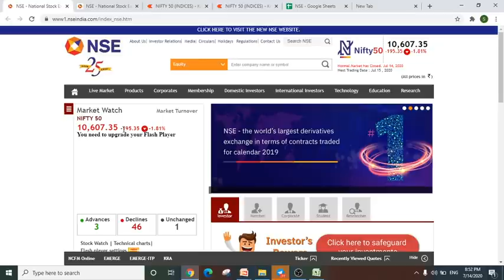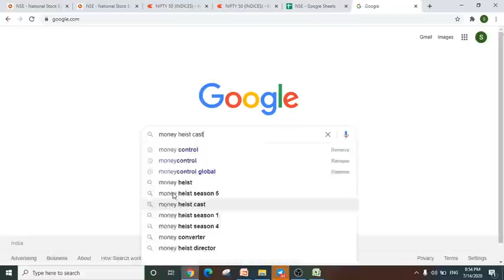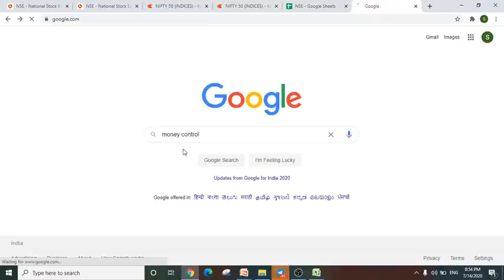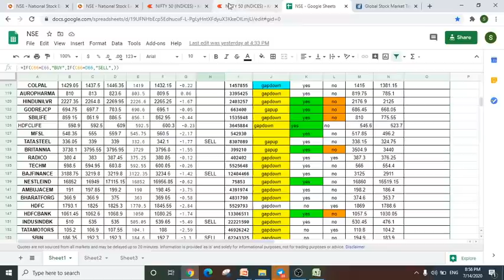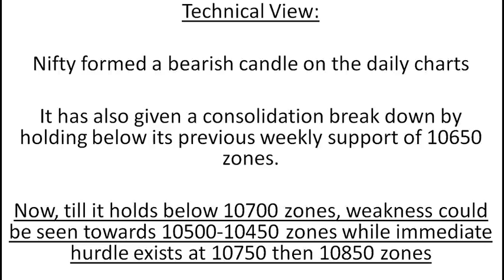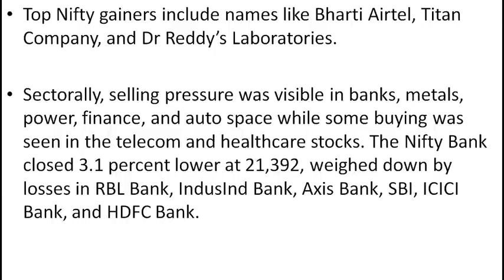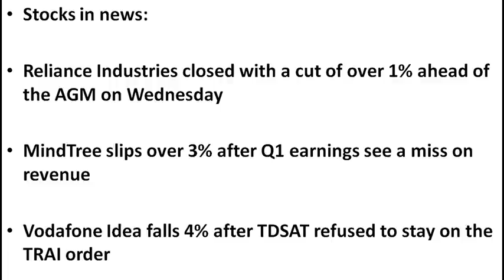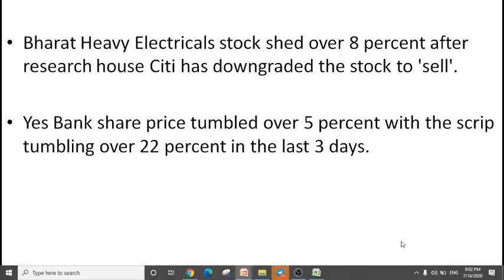Share Market News and Stocks watchlist for tomorrow(15 JULY 2020)|Intraday trading stocks|Tamil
In this kodeeswaran share intraday tips video, we show share market news , intraday trading stocks watchlist for tomorrow and analyse the stocks for intraday tomorrow (15 JULY 2020).Nifty and Bank nifty technical levels , resistance and support.

Shankar
Kodeeswaran Share Trendz !